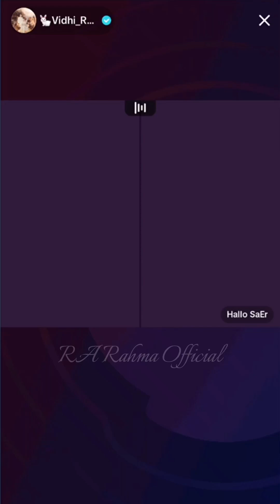Full Live Terbaru Vhidia Hari Ini Anh Jacky Kirim Gift Gak Henti² Vhidia Sebel🤣 ⁉️